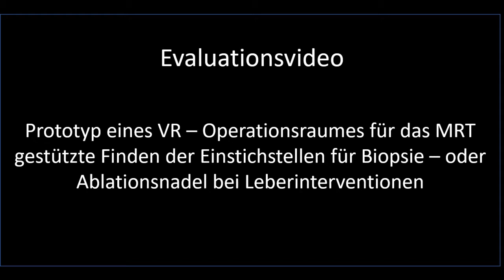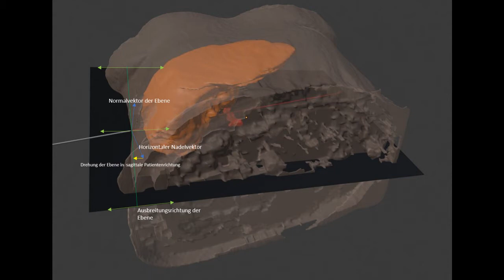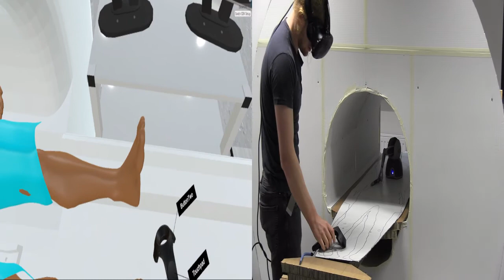Evaluationsvideo - Prototyp eines VR - Operationsraumes für das MRT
Evaluationsvideo - Prototyp eines VR - Operationsraumes für das MRT gestützte finden der Einstichstellen für Biopsie - oder Ablationsnadel bei Leberinterventionen